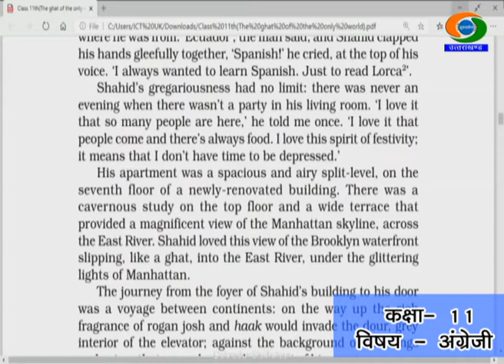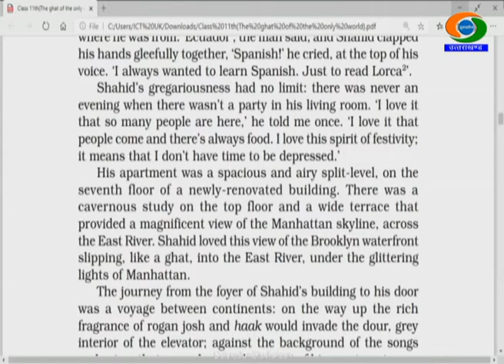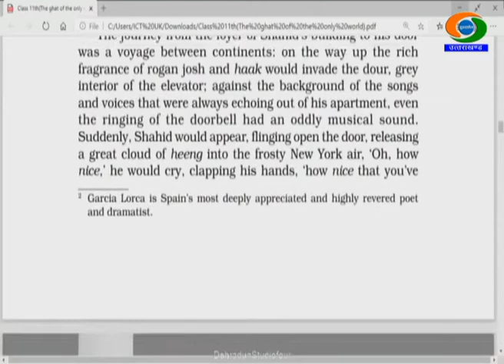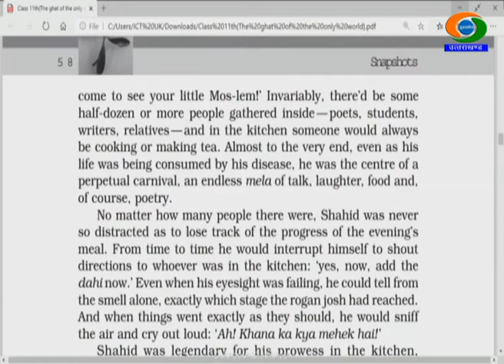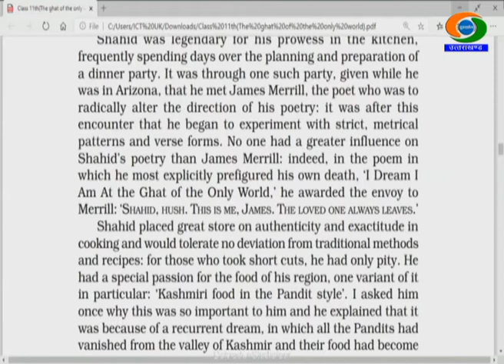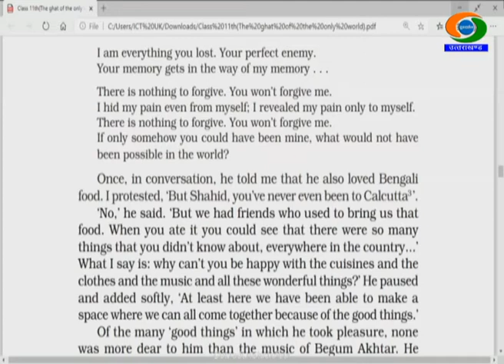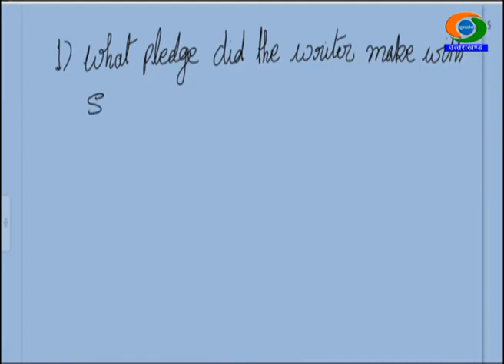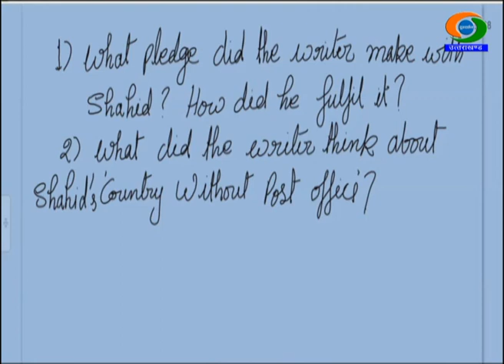11th Class , ENGLISH, 29/11/2020, 01.30PM, Gyandeep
11th Class , ENGLISH, GYANDEEP EDUCATIONAL BROADCAST BY SCHOOL EDUCATION DEPTT UTTARAKHAND DATED 29/11/2020, TIME- 01.30PM